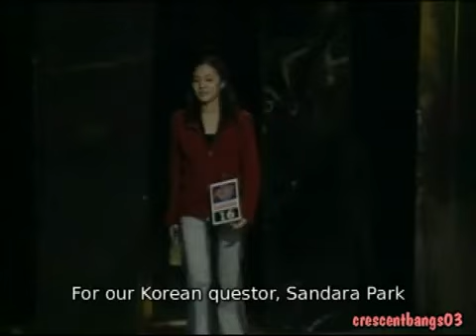Sandara Park Crying on SCQ Audition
They're just trying to bring out the best in her by saying those things.. and REMEMBER that this was Dara's stepping stone to become famous in Korea.. According to Seoulbeats (i'm not sure) the number one of three reasons 2ne1 is famous is because of Sandara Park being famous in the Philippines..
2004..*I know some of you think that the judges are insulting her and don't find this video funny but i think it's just b/c of our cultural differences and how we look at things...
i didn't get to see the episode where she first got in..This is her second time facing the judges and this was the reason why filipinos came to love her..She's so funny...

*I Don't Own this Vid*